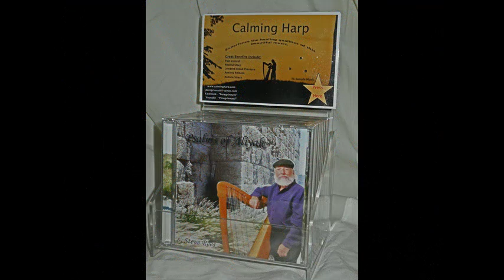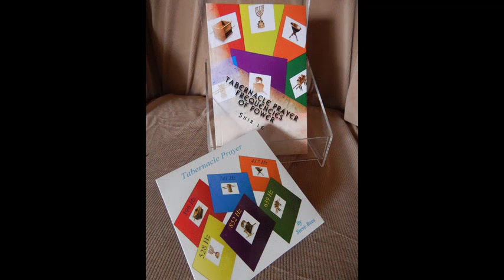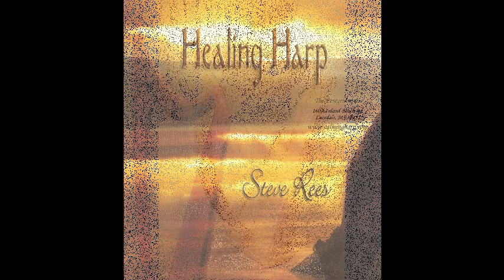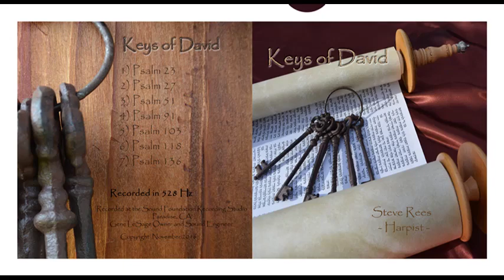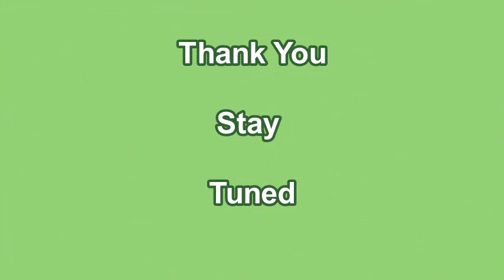Calming Harp Radio #65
On this Passover weekend I talk about the wonderful celebration of the sacrifice of Yashua - the Passover Lamb - for us - to offer us Eternal Life! I also talk about how David had Solomon render justice to people who had wronged him during his running from Absolum. In Psalm 7, David calls on God to be righteous and deal with those who plan wickedness. He asks that they fall into the pits that they have dug to trap others; that they become victims of their own nefarious plans. As we see the chaos in the world around us, and the harmful policies of the leadership continuing to unfold, we can be assured by what David wrote that they will fall into the pits they have dug.
Produced by Steve Rees - Calming Harp